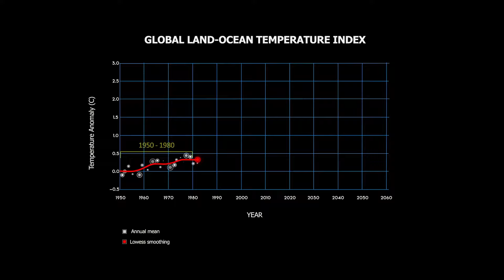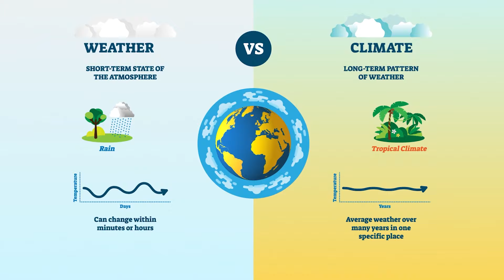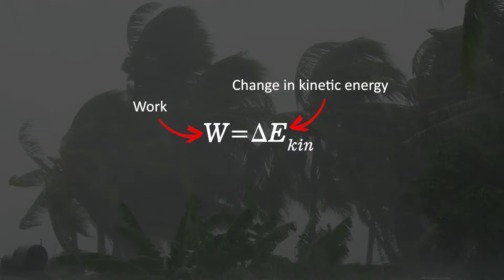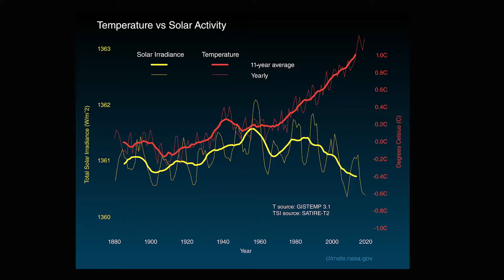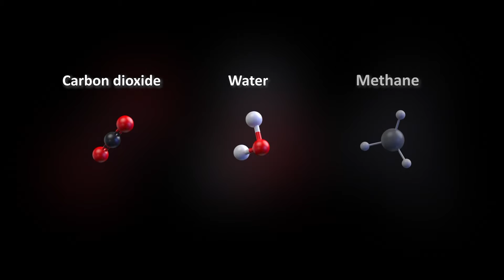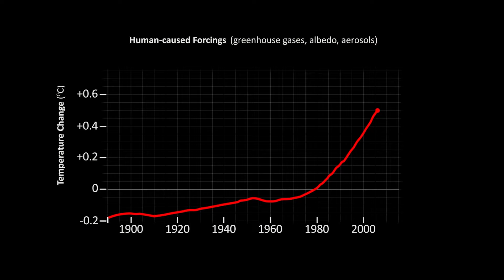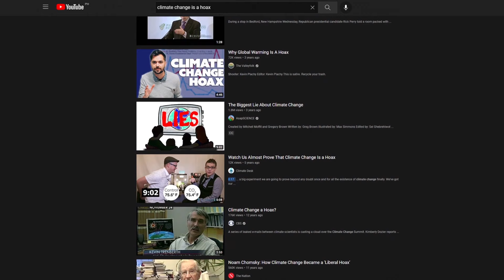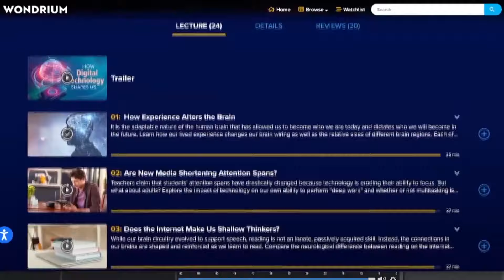Is Climate Change Man Made? The Surprising Data!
CHAPTERS:
0:00 Why 1C makes difference
2:15 What is Climate?
3:32 Why do higher temps cause extreme weather?
6:32 Has earth ever been this hot before?
8:48 Why do greenhouse gases cause warming?
10:37 What's evidence that humans cause global warming?
14:26 One way to get more informed

SUMMARY:
What's the real cause of climate change? Is global warming real? Are humans causing climate change? What is climate change? We do a deep dive into the data to find answers. The world today is 0.85 degrees (C) hotter than in 1980, projected to increase 1.5C in 40 years.

A one degree increase means earth retains more energy than all the energy contained in the world’s known oil reserves. This retained energy has to go somewhere. And this is what causes havoc. More water evaporates from the oceans, causing more rainfall, increased energy in hurricanes. Sea levels rise because warmer water expands in volume, and more polar ice melts.

What is climate? The difference between climate vs weather is in the duration of changes. Climate is measured over decades, more than 30 years, weather in days, years.

A higher temperature results in more extreme weather. It imparts more energy to affect more damage.

Almost all energy on earth comes from the sun. The air is drier over land & heats up faster than over sea, because the specific heat capacity of water is higher than that of land, so it remains cooler than land.

As the air from the land goes up to form clouds, colder air from the sea comes to fill the gap. This causes winds. If the sun heats up earth more, it causes a bigger pressure difference between sea and land, causing more severe winds, and more extreme weather.

Global warming accelerates evaporation of oceans, causing more rain, snow hail & droughts. It's not just about more heat.

Are higher temps be due to a hotter sun?  No because its irradiance varies by only about 0.15% over 11 years, not enough to explain the increase in global temps.

Has the earth ever been this hot? Yes, it’s been hotter. 56 million years ago, earth warmed by 5-8C. This was the Paleo-Eocene thermal maximum (or PETM). Much of the land mass went underwater or was uninhabitable by animals.

Scientists believe PETM is the most analogous event to what we are experiencing now. PETM was also initiated by increases in carbon dioxide in the atmosphere, but it was from volcanoes.

Why does CO2 cause warming? Greenhouse gases have at least three atoms in their molecules. They are loosely held so can absorb more vibrational energy. They're efficient absorbers of long wave range light (heat) which bounces up from the earth’s surface. They re-emit this radiation back to Earth, resulting in warming. Non-greenhouse gases don’t absorb heat, allowing it to pass into space.

On average net 0.24 gigatons of carbon was emitted into the atmosphere during a 50,000 year period during PETM. But humans are emitting fifty times more today. The current 1 degree warming occurred in less than 100 years, not 1000s of years as in PETM.

Is human carbon emission a cause of global warming?  Study of isotopes of carbon in the atmosphere shows higher C12 to C13 raios. Fossil fuels contain higher C12 so this is evidence.

Volcanic eruptions increase C13, not C12. Volcanoes emit 1% as much CO2 as we do. The sun is not cause because it would heat both the upper AND lower atmosphere. But we see only warming of the lower atmosphere.
When simulations are run using just natural causes of climate change, they predict no change in temperature. When unnatural emissions are added, it matches the data perfectly.